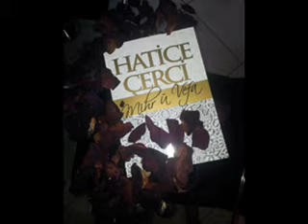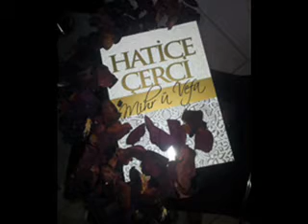Allahım Günah mı Bukadar Sevmek - Hatice Çerçi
Allahım günah mı bukadar sevmek?
Bir garip kuluna gönül vermişim.
Delice tutulup aşkı sevdayı bulmak
Sevdiğime gönülden gül dermişim.

Yürekten bağlandım garip kuluna.
Karşılıksız sevda diken verdi elime.
Dünyada garkoldum ki sanki zulüm.

Biliyorsun şu canımın anlamı bitti.
Gönül fermansızca kaybolup yitti.
Ne oldu hayatıma çok çabuk battı?

Görünür hallerim de yandım aşikar.
Başıma yağdırdı hem dolu hem kar.
Cellat mıydı bilmem o sevdğim yar?

Yaşım küçük asla haddim aşamam.
Birkere sevdim başkasına koşamam.
Yürek boşasada bu sevdayı boşamam.

Hatice Çerçi